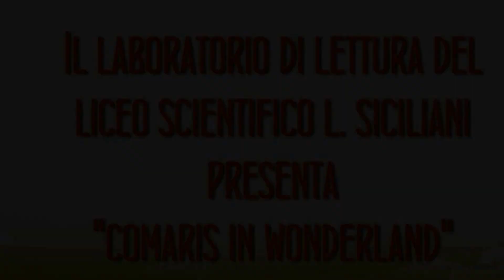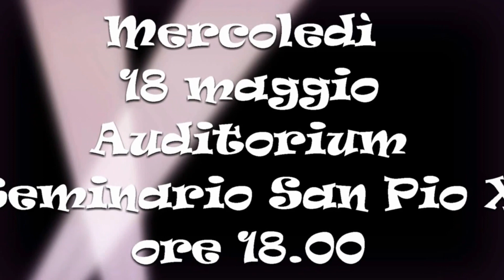Comaris in Wonderland - trailer (2016)